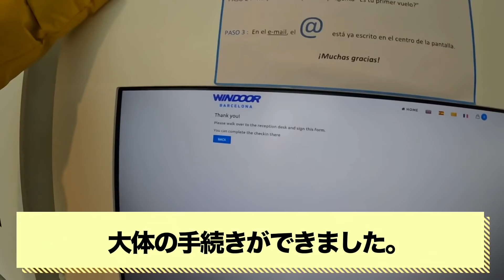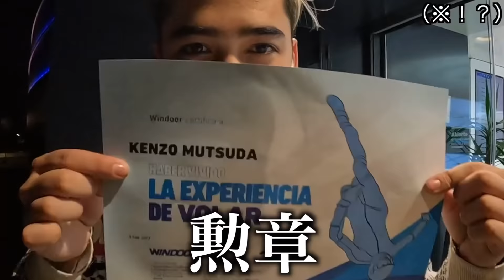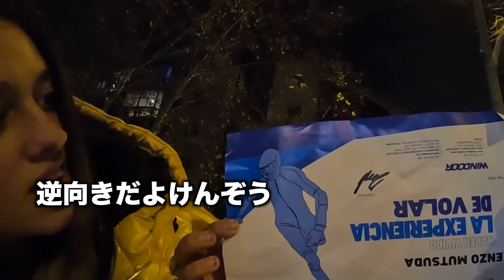無重力の空間がヤバい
世界を旅しながら、毎日を楽しくゲームのように。

🔴企業様のPR・タイアップはこちら